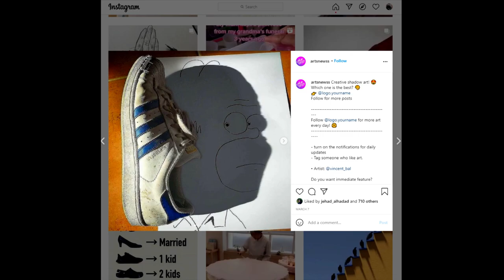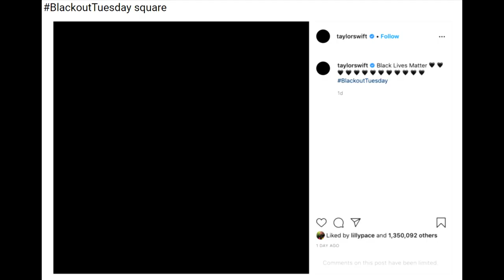Cómo CREAR buenas OBRAS DE ARTE - TIPS para Artistas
Cómo empezar a crear buenas obras de arte. Ofrecemos una serie de consejos para los artistas, teniendo en cuenta que el propósito del arte es crear obras bellas, significativas, que nos pongan en contacto con la Verdad, la Bondad y la Belleza; y, al mismo tiempo hagan crecer la dignidad humana y el bien común, es decir que colaboren positivamente en la construcción de la cultura y la civilización.

0:00 Intro
1:27 Evitar las aguas toxicas de la cultura de la muerte
2:21 Conócete como persona y artista
3:07 ¿Cuáles son los recursos creativos que tenemos a disposición?
3:53 Evita los clichés y contenidos mediocres
4:41 Conoce el oficio del artista
7:02 Vive con normalidad, pero crea como un héroe
8:00 Asume la responsabilidad de tu vocación artística
9:07 El artista trabaja con alma grande
Palabras finales

Bibliografia:
CORNELIO FABRO, Dall’essere all’esistente, Morcelliana, Brescia 1965.
ANGELA MONACHESE, Tommaso d’Aquino e la Bellezza, Armando Editore, Roma 2016.
ETIENNE GILSON, The arts of the beautiful, Dalkey Archive, Illinois, 2000.
ETIENNE GILSON, Elements of Christian Philosophy, New York, Doubleday Anchor Books, 1959.
OSVALDO LIRA, El misterio de la poesía, del poeta y el poema, Ed. Nueva Universidad, Santiago, 1974.
HENRI FOCILLON, Vie des formes, Presses Universitaires de France, Paris 1981, 7e édition.
WLADYSLAW TATARKIEWICZ, Historia de seis ideas, Tecnos, Madrid 2016.
EDGAR DE BRUYNE, Historia de la estética, vol 1 y 2, BAC, Madrid 1963
LUIGI PAREYSON, Estética: teoría de la formatividad, Xorki, Madrid 2014.
RODOLFO PAPA, L’autenticità dell’opera: la filosofia dell’arte di Carlo Chenis, Collana Ametista n. 16, Giuliano Ladolfi editore, Borgomanero, No 2016
UMBERTO ECO, Il problema estetico in Tommaso d’Aquino, Bompianti, Milano 2010
CHRISTOPHER SCOTT SEVIER, Aquinas on Beauty, Lexington Books, Maryland 2015.
JOHN M. MIRAVALLE, Beauty: what it is and why it matters, Manchester, New Hampshire, Sophia Institute Press, 2019.
PETIT DE MURAT, La belleza y el arte. Tucumán: Grupo del Tucumán, 1991.
ROGER SCRUTON, Beauty. New York: Oxford; Oxford University Press, 2009.
DIETRICH VON HILDEBRAND, Aesthetics, Ohio, the Hildebrand Project, 2016.
SOLOV’EV, V. S., Sulla bellezza: nella natura, nell’arte, nell’uomo, Milano, Edilibri. & Dell’Asta, 2006.